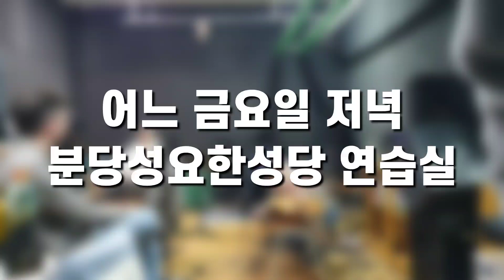[연습브이로그] 분당성요한성당 찬양모임 ep.2｜잘 할려고 하지말자! 그렇다고 못해서도 안돼!ㅋㅋㅋ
찬양모임 연습 2번째 이야기 입니다~
그저 만나서 찬양하면서 노는 모임인데. 우연찮게도 찬양미사 의뢰(?)가 들어오게 되었네요..
실전에서 잘해야된다는 부담감이 생겼던 연습이었습니다~
편하게. 잘 봐주셔서 감사합니다~^^